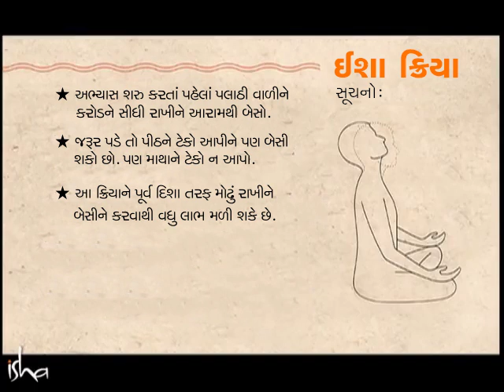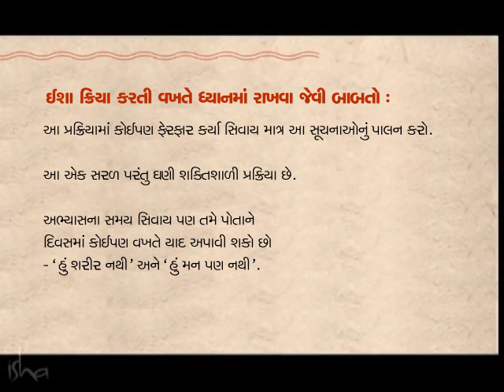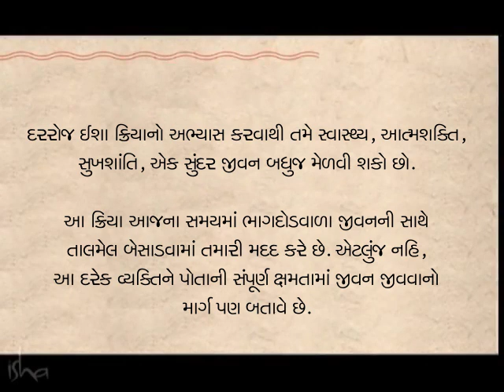ઈશા ક્રિયા - ધ્યાન ની સરળ પ્રક્રિયા - ભાગ ૨ | Isha Kriya | Video Meditation | [Gujarati Dubbed]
ઈશા ક્રિયા સદગુરુ ની તરફ થી એક ભેટ છે. આ ક્રિયા શરીર અને મન થી પરે ના ધ્યાન ની અવસ્થાને અનુભવ કરાવવા માટે એક સરળ અને શક્તિશાળી પ્રક્રિયા છે. આ વિડિઓ માં (ભાગ-૨) તમે સદગુરુ ના માર્ગદર્શન હેઠળ ઈશા ક્રિયા નો અભ્યાસ કરી શકશો. ઈશા ક્રિયા પાછળ નો વિજ્ઞાન અને એને કરવાની પદ્ધતિ સમજવા માટે ભાગ-1 જુઓ.